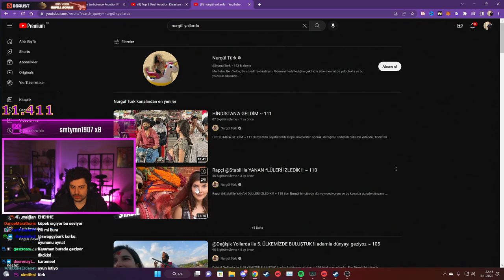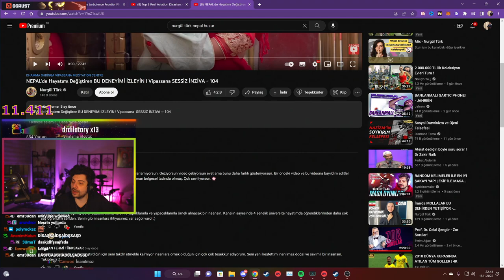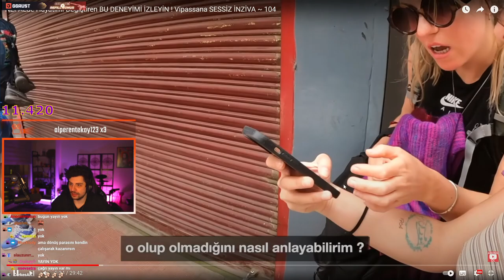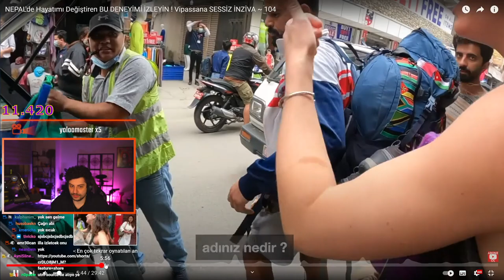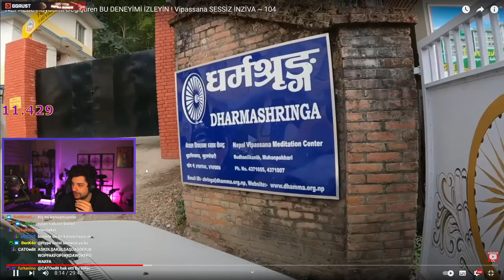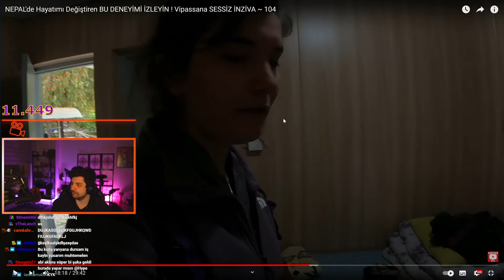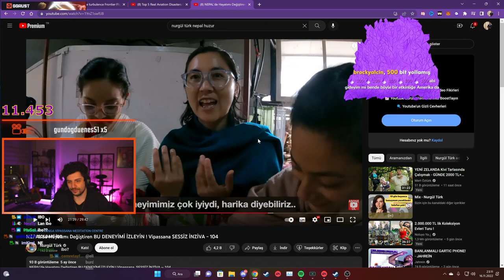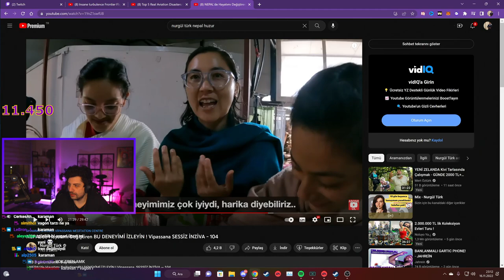HYPE | Vipassana SESSİZ İNZİVA - NEPAL'de Hayatımı Değiştiren BU DENEYİMİ İZLEYİN! VİDEOSUNU İZLİYOR